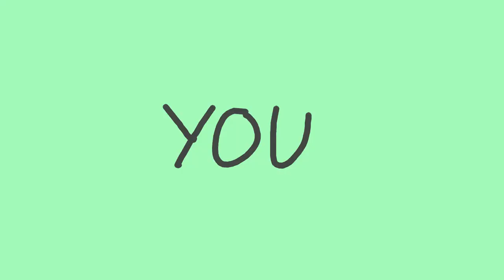FLAMINGO - KERO KERO BONITO (ANIMATED SHORT LYRICS)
Im bored so i made this. Still new to this kinda whole thing tho so.. yes this looks bad